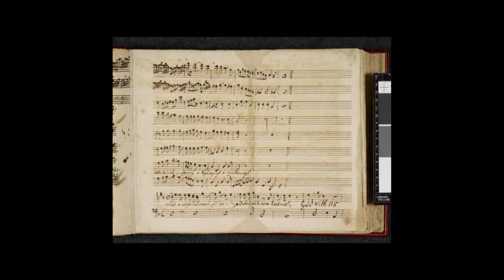And He shall purify (from Messyah) Handel/Ayres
"And He shall purify" from Messyah - Paul Ayres's re-written version of Handel's Messiah - live concert recording - Sanford Dole Ensemble San Francisco (2010) - images of Handel's own score from British Library manuscript R.M.20.f.2 - used by kind permission